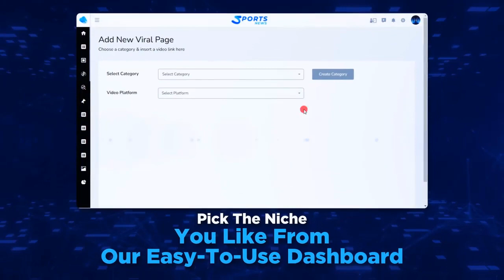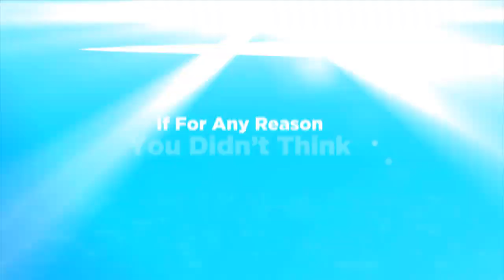NewsAiStudio Review | Create Unlimited Self-Updating Optimized News Sites In Any Niche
NewsAiStudio Review & Bonuses